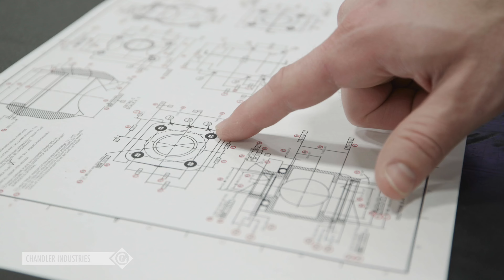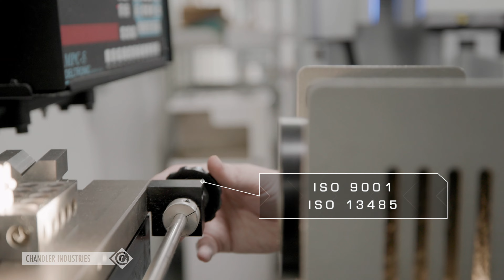Chandler Industries - Pursuit of Excellence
The depth and breadth of capability that Chandler Industries offers as a contract manufacturer is key to our ability to provide our customers a more complete solution. Combining precision machining with sheet metal fabrication, welding, complex assembly and other processes allows Chandler to deliver complete assemblies or sub-assemblies to our customers, helping to dramatically simplify their supply chain.

Chandler aims to be the supplier of choice for those customers within the Aerospace, Defense, Industrial, Medical and other markets who are seeking a manufacturing partner capable of producing highly specified machining, fabrication and assemblies.

Our highly skilled team is ready to work with you.